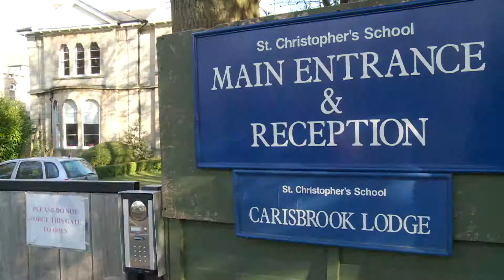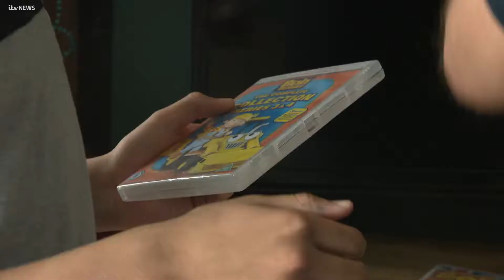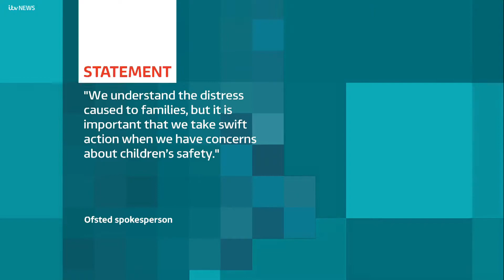ST CHISTOPHERS PKG AND STUDIO CHAT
This was the lead story into ITV West Country at 6pm. It follows a family whose life has been completely changed after the special needs school their son was a resident at closed down suddenly. St Christopher's in Bristol is both a school and residential home. Ofsted issued a suspension notice to the residential site due to a police investigation into allegations of child cruelty.